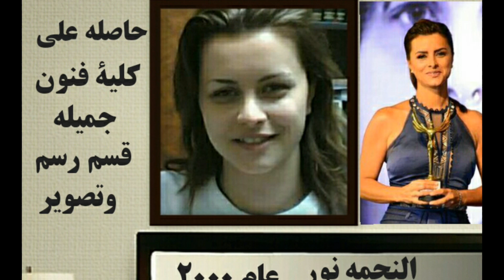النجمه الجميله برنسيسة السينما نور السيره الذاتيه مختصره وأجمل أعمالها الفنيه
نبذه مختصره عن الفنانه نور اللبنانية احدي أجمل برنسيسات السينما
الاسم الحقيقي وأجمل أعمالها فى الفديو شاهد الفديو واعرف السيره الذاتيه مختصره النجمه نور